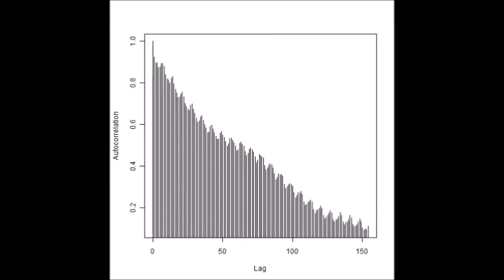超音波（キャビテーションと音響流）の測定解析評価技術